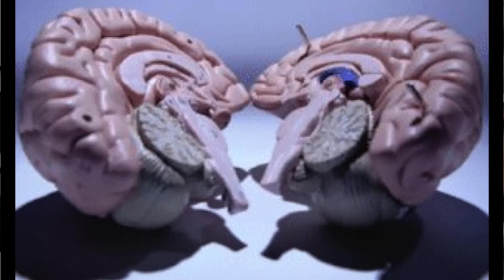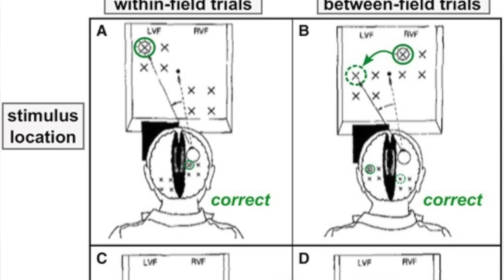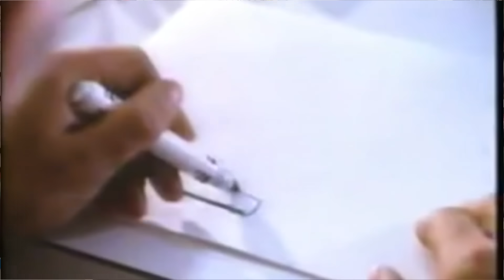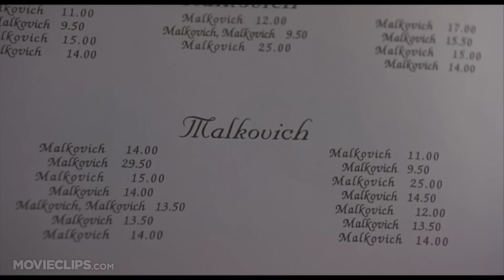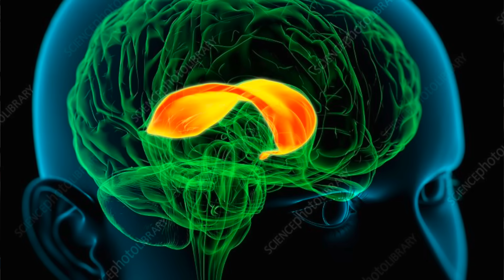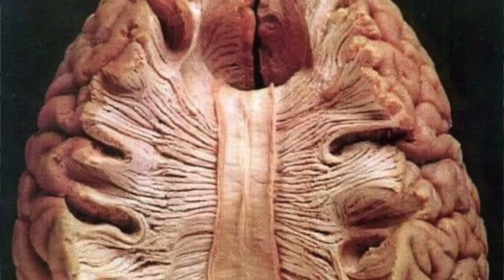The Unsettling Truth about Human Consciousness | The Split Brain experiment that broke neuroscience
In the 1939 neuroscientists began cutting living human brains in two in order to treat certain types of epileptic seizures. Subsequent experiments on those patients gave science an unnerving window into the nature of human consciousness.  It turns out that there might be more versions inside of your own brain than you might be comfortable with.

CORRECTION: In this piece I stated each eye sent information to alternate hemispheres. This was not correct. Instead, as the diagram shows, the eyes divide the field of view into left and right sides and transmit each side to alternate hemispheres. The net effect is still the same as I explained in the video. Thanks to all the people who pointed out my error.

Read "The Wedge"

LINK LINK LINKS

Summary of Robert Sperry's Nobel Prize Winning Split Brain Experiments

One Brain. Two Minds? Many Questions

Interaction in isolation: 50 years of insights from split-brain research

The other side of the brain: The politics of split brain research in the 1970s-1980s